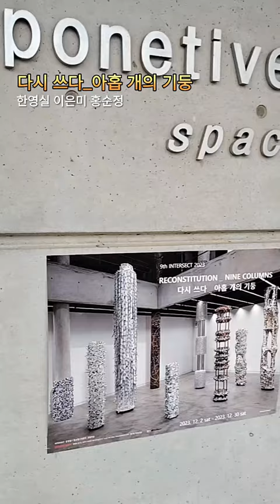[vlog] 전시스케치 - 아홉개의기둥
헤이리예술마을 전시 관람 스케치

다시 쓰다_아홉 개의 기둥
작가 : 한영실, 이은미, 홍순정
장소 : 포네티브스페이스